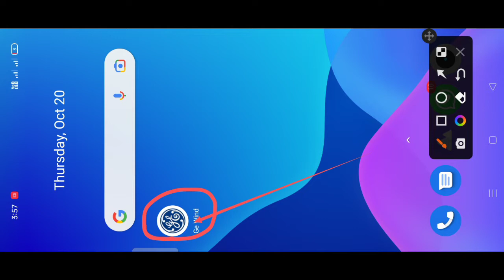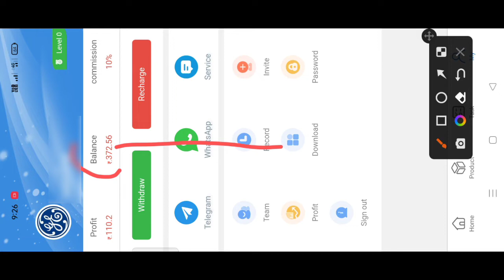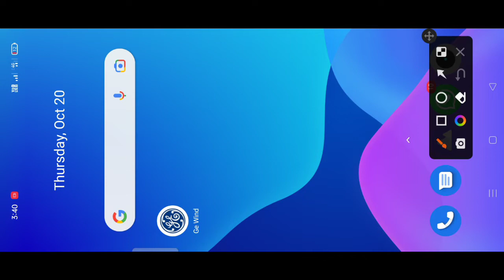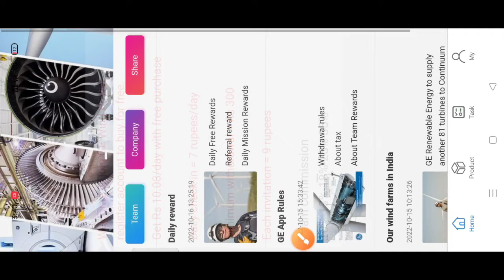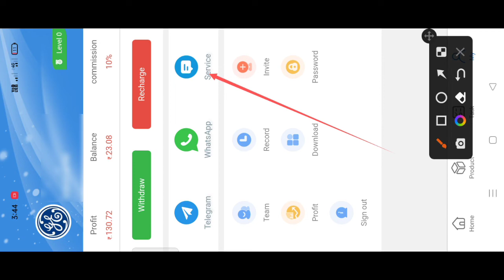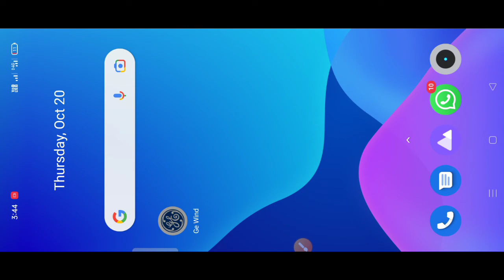Ge wind App | Withdrawal proof My Payment proof Received || Angna Napjok Ge wind App ni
Ge wind App. My Withdrawal Payment proof.
Withdrawal is Success

 MITTELA 🙏🙏